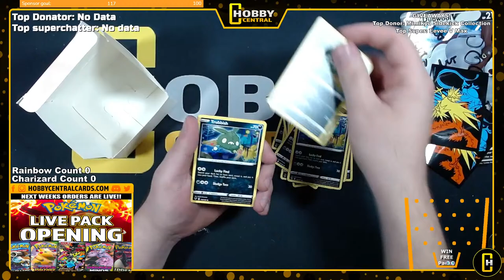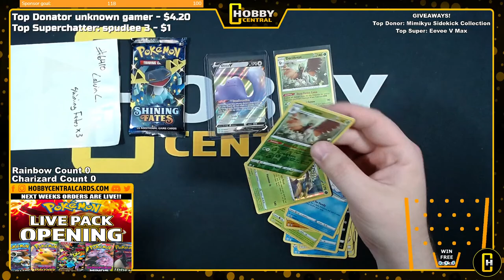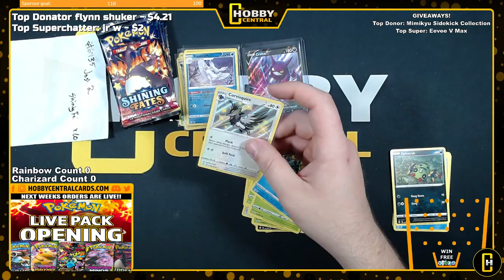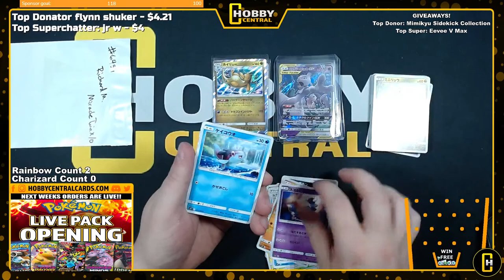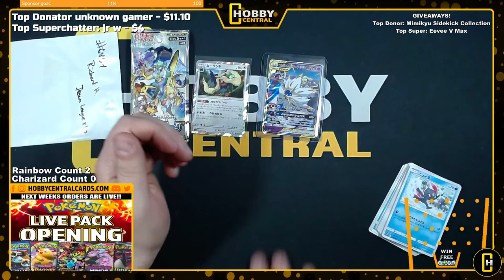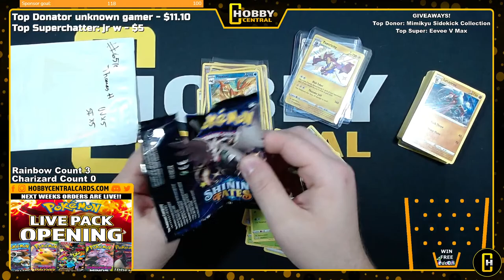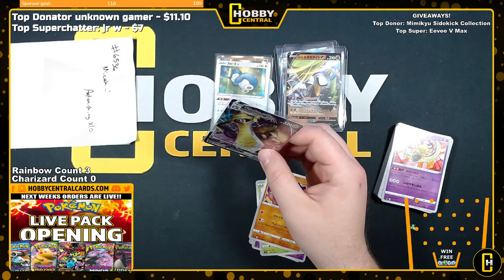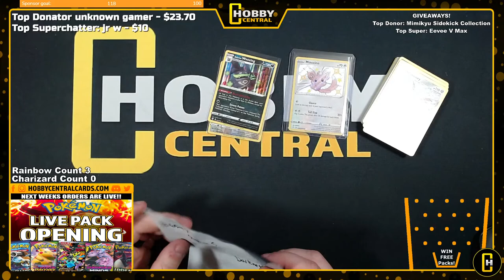BATTLE STYLES & SHINING FATES!! PACK BREAK Youtube Livestream – April 20th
Become a Hobby Central Member for Extra Perks!

Send us mail, boxes, mystery packs or anything cool and it could end up being opened on the channel!

More unboxing / opening videos!

Hunting our First CHARIZARD!! Pokemon Evolutions Pack Opening